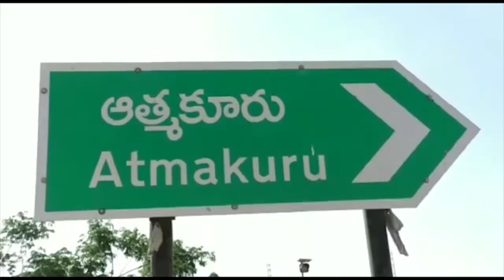అక్రమ ఇసుక రవాణా పై దాడులు నిర్వహించిన పోలీసులు - నెల్లూరు జిల్లా ఆత్మకూరు